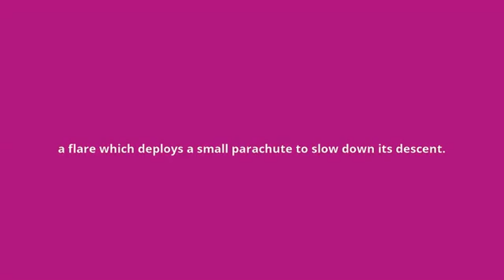what is the meaning of parachute flare